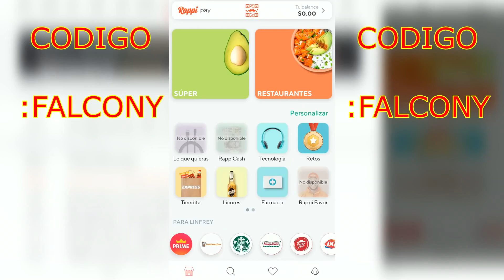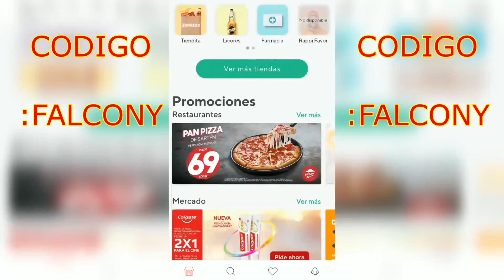🔥Probando "LAS SALSAS MAS PICANTE DE MEXICO"🌶️ FEAT RETOJORJAIS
🌶️PROBANDO LAS SALSAS MAS PICANTES DE MEXICO🌶️
MIRA ESTE VIDEO Y COMO TRAGAMOS PICANTE .
RAPPI 1000 PESOS GRATIS DESCARGA:
CODIGO : FALCONY

PIKA AQUI PARA EL SEGUNDO CANAL